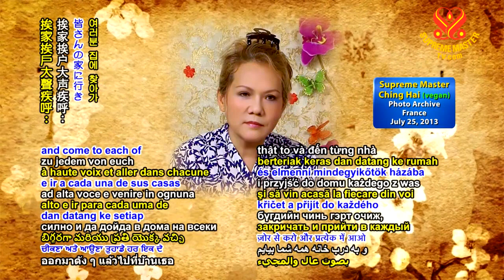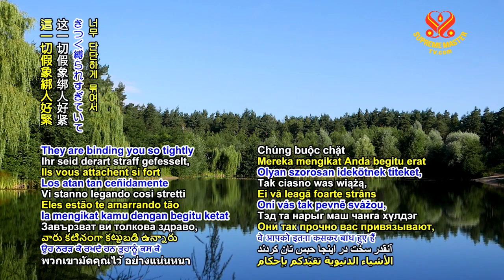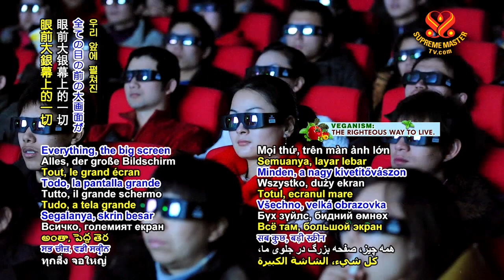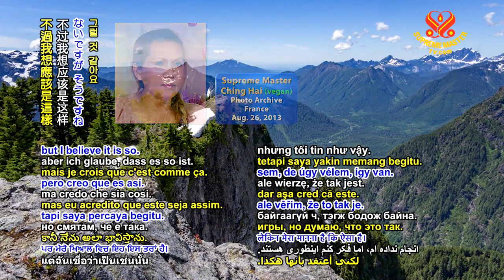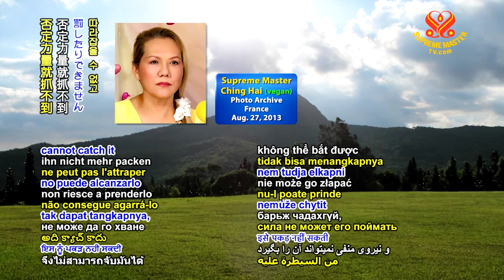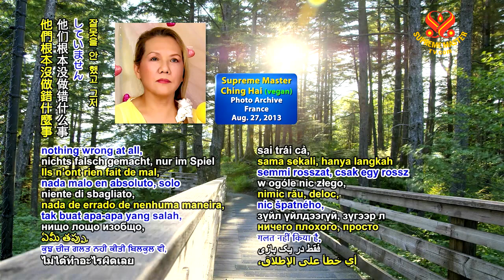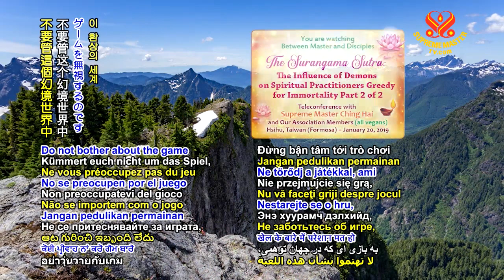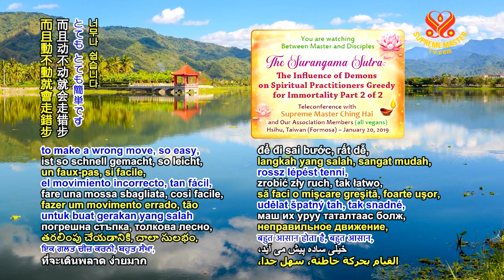The Real Life is Inside (Đời Sống Thật Là Ở Bên Trong)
Exerpt from Supreme Master Ching Hai's leture
"The Surangama Sutra: The Influence of Demons on Spiritual Practitioners Greedy for Immortality, p1 of 2"